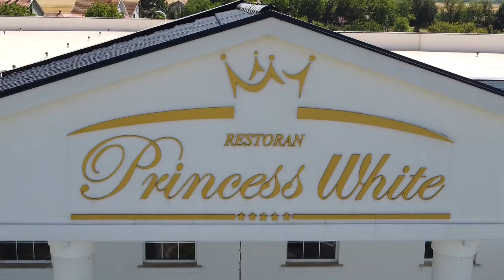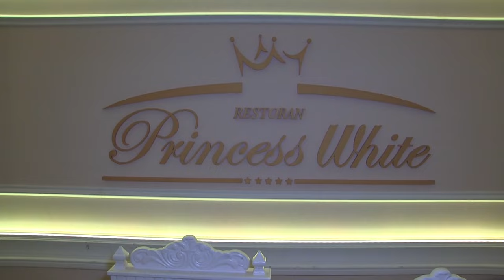3. deo VLADIKA & SLAĐANA, Dunjino krštenje. Osipaonica. 25.jul 2022.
FOTO MIKI  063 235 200
   ,,PRINCESS WHITE" - Požarevac